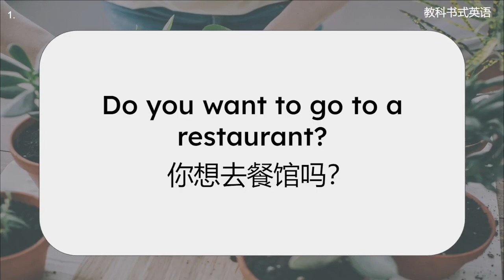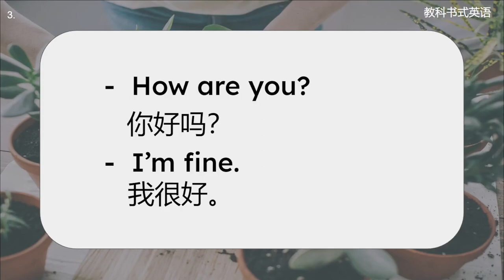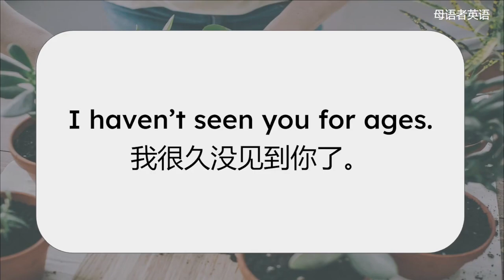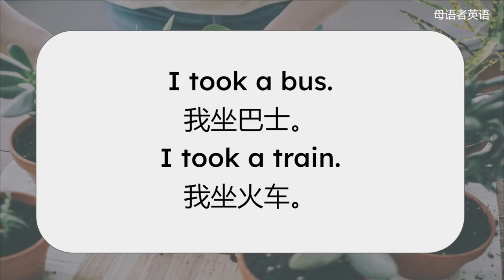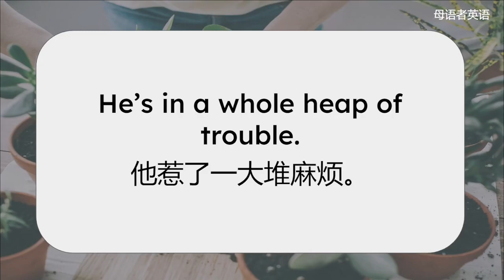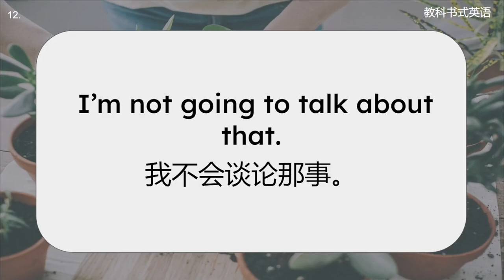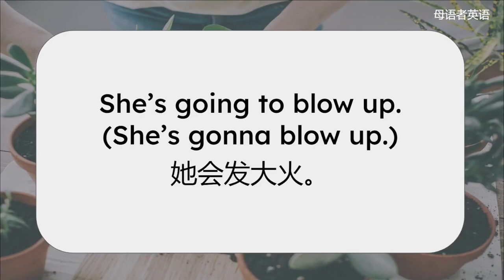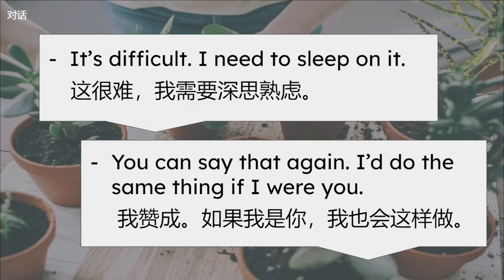【抛掉教科书式英语 】怎樣才是自然地道的英語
在这个视频里，我们将对比教科书式英语和母语者英语的不同，以达到说更自然、更地道的英语的目的。